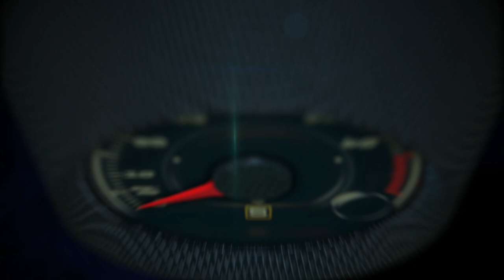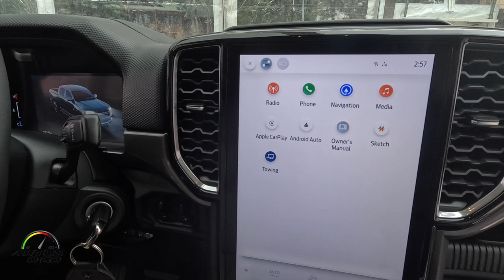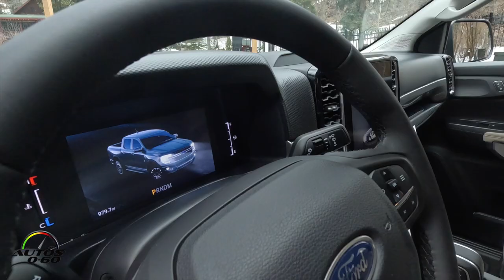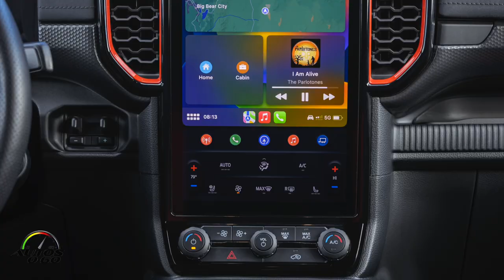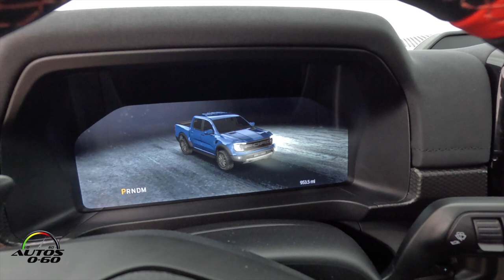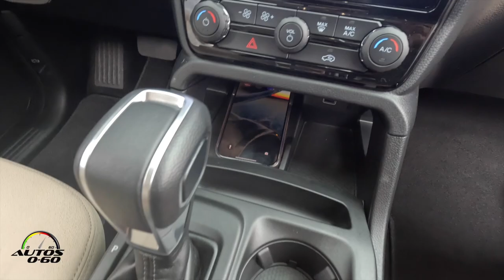2024 Ford Ranger walkaround with Chief Engineer, Juan de Peña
Proven globally to be ready for adventure, the all-new 2024 Ford Ranger pickup is made to enable owners to do more of what they love outdoors, with smart new features to explore new places and take on new challenges. It’s the most connected and capable Ranger ever and the only midsize pickup Built Ford Tough.

Ford has engineered each aspect of the all-new Ranger to meet the uncompromising demands of its adventure-craving customers, including its frame, suspension, powertrains, connectivity, and advanced driver assist software.

Ford raises the bar again for midsize truck customers seeking adventure with a fully redesigned 2024 Ford Ranger® engineered Built Ford Tough®, with a standard 2.3-liter EcoBoost® engine and more powerful available 2.7-liter EcoBoost® V6*, plus new driver assist technologies and features to make driving easier both on- or off-road.

Ranger offers available advanced towing technology, including class-exclusive** Pro Trailer Backup Assist, an integrated trailer brake controller and 360-degree camera to make off-roading and trailer backing easier; it also improves over time with over-the-air updates.

Get gear to the next adventure with new features like an available Integrated Box Side Step, new fold-flat rear seats to easily carry big stuff in the cab, greater width between the wheel wells to flat-carry cargo up to four feet wide, plus in-bed and in-cab outlets provide the ability to power various tools and devices.

Ford is the No. 1 selling pickup manufacturer globally*** and the all-new Ranger is a key part of Ford’s winning global truck portfolio. Ranger is sold in more than 180 markets around the world